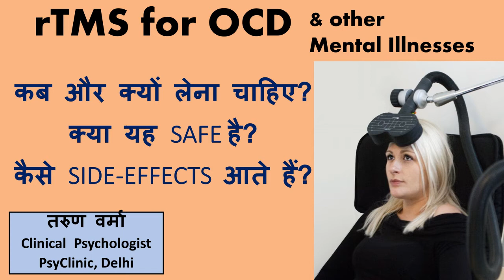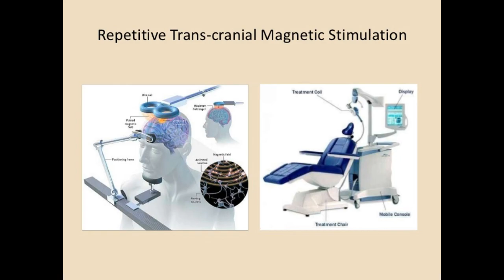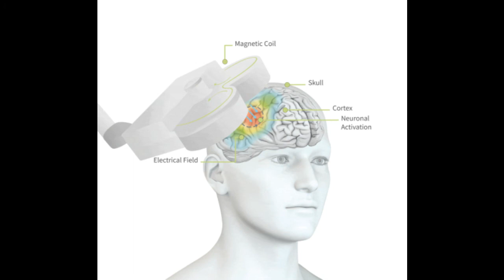rTMS for OCD & other Mental Illnesses | क्या चुम्बकीय उपकरण से OCD का इलाज सम्भव और सुरक्षित है?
rTMS for OCD & other Mental Illnesses | क्या चुम्बकीय उपकरण से OCD का इलाज सम्भव और सुरक्षित है? क्या इस इलाज के side effects आते हैं? क्या ये side effects गंभीर होते हैं? कैसे करते हैं repetitive Transcranial Magnetic Stimulation (rTMS) ? क्या यह इलाज खतरनाक है? क्या यह इलाज OCD में फायदा करता है?

"Keyword"
"Depression (Symptom)"
"Obsessive-compulsive Disorder (Disease Or Medical Condition)"
"Health (Industry)"
"treatment"
"therapy"
"rtms"
"Medicine (Field Of Study)"
"brain stimulation"
"neuromodulation"
"Keyword"
"rTMS"
"repetitive transcranial magnetic stimulation"
"rtms suitability"
"am i suitable for rtms"
"who can have rtms treatment"
"rtms seizures"
"depression treatment"
"alzheimers treatment"
"fibromyalgia treatment"

"Keyword"
"rTMS"
"transcranial magnetic stimulation"
"depression"
"treatment-resistant depression"
"psychiatry"
"psychiatrist"
"family doctor"

seizures
epilepsy
side effects
ssri
antidepressant
depression
anxiety
stroke
chronic pain
direct current stimulation (dcs)
transcranial
prefrontal cortex (pfc)
cortical
sub-cortical
basal ganglia
neuroscience